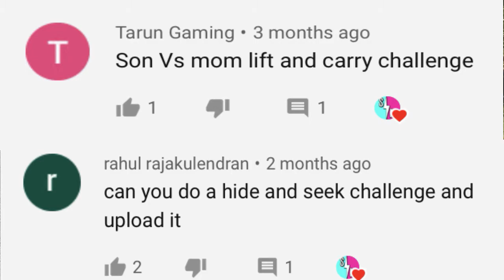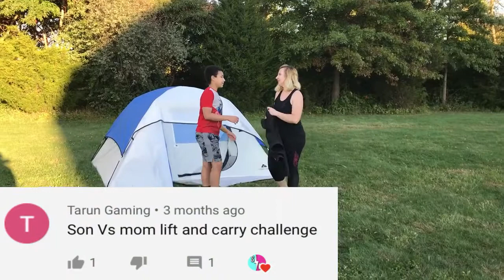Camping in our Backyard for 24 Hours!!! Fun 24 Hour Challenge!!! | Son vs Mom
Camping in our backyard for 24 hours!!! Fun 24 Hour Challenge!!! Once we go outside, we cannot go back in the house. Watch to the end to see what happens!!!

Welcome to SON vs MOM!!! Are YOU on Team SON or are YOU on Team MOM!!!??? We BELIEVE in Family, Fun, and Love, and we Love to ENTERTAIN you!!! Join us every week for Challenges, Pranks, and More.